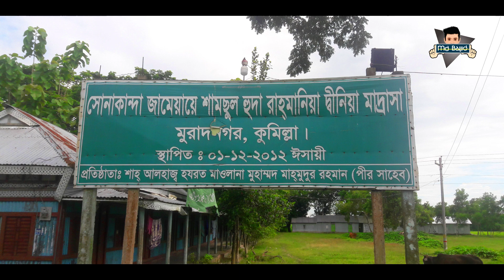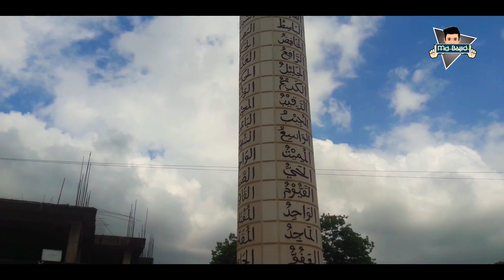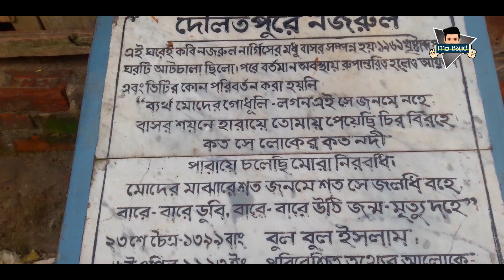মুরাদনগর উপজেলার ইতিহাস ও দর্শনীয় স্থান/ Muradnagar/Comilla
মুরাদনগর উপজেলার ইতিহাস ও দশর্নীয় স্থানের সকল তথ্য সংগ্রহ করা হয়েছে ইন্টারনেট এর বিভিন্ন ওয়েবসাইট থেকে

এইরকম আরো নতুন নতুন ভিডিওর পেতে আমাদের ফেইসবুক পেইজে জয়েন করতে পারেন